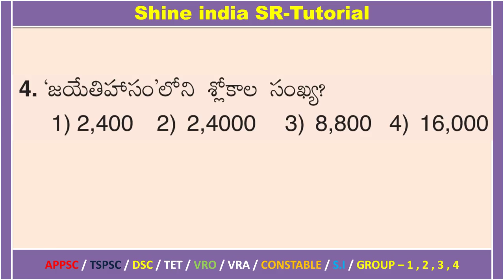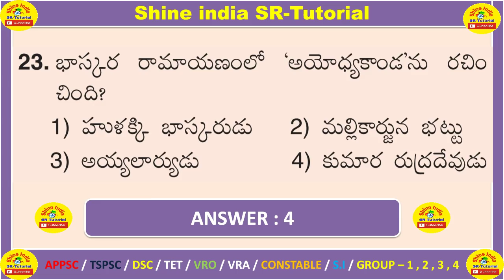AP DSC SGT TET cum TRT Telugu Model Paper Practice bit bank